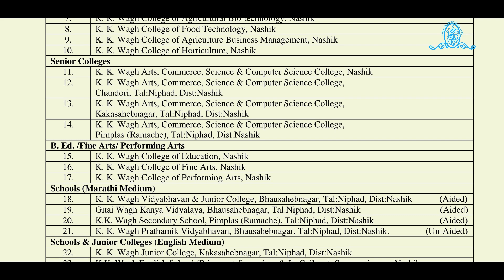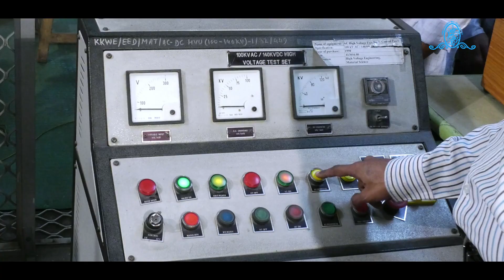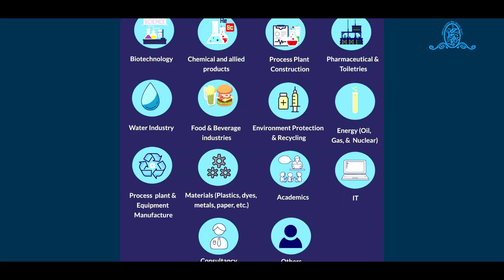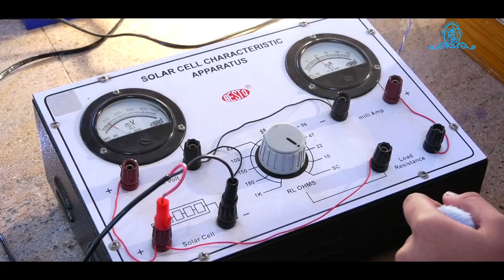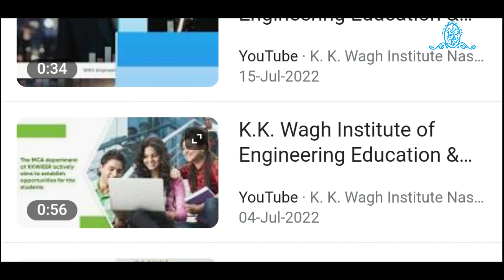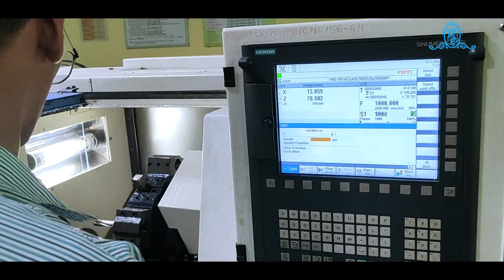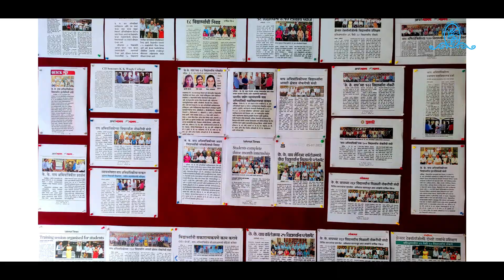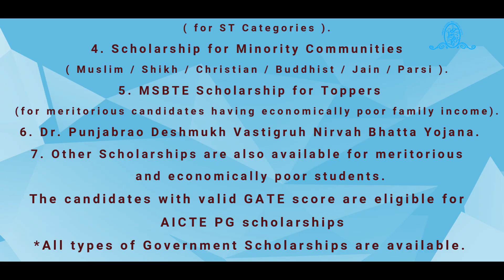K. K. Wagh Autonomous Engineering Institute giving highest placement opportunities and facilities.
With a Vision of Empowering Through Quality Technical Education, our Institute holds the pride of being the first ever-Engineering Institute established in Nasik, Maharashtra in the year 1984. Institute is affiliated to Savitribai Phule Pune University and we have the talent pool of Mechanical, Electronics, Electronics & Telecommunication, Computer, Information Technology, Electrical, Chemical, Robotics and Automation, Computer Science and Design, Artificial Intelligence and Data Science, Civil Engineering students along with Post graduate Program such as MBA,MCA,M.Tech, PhD students for recruitment.